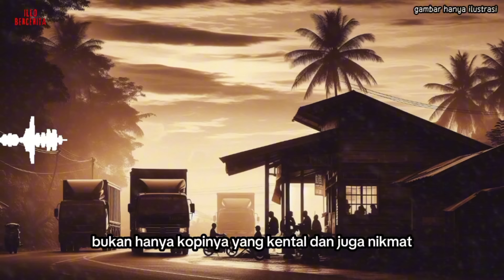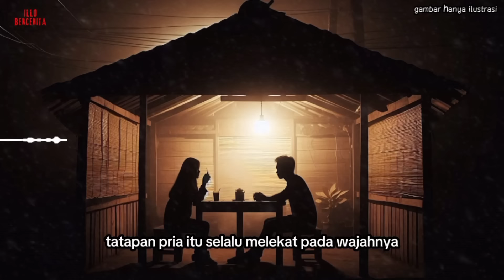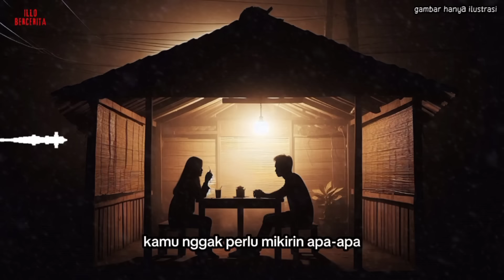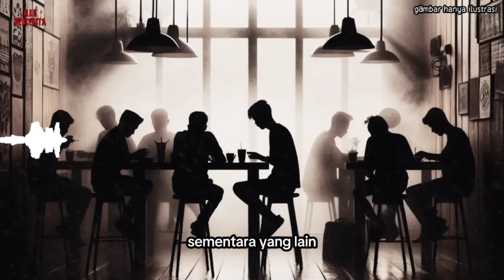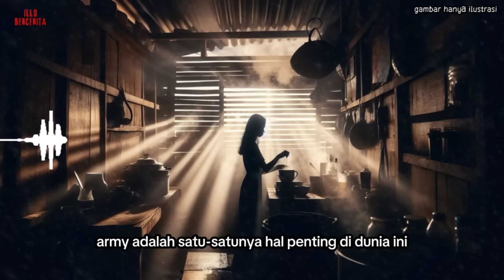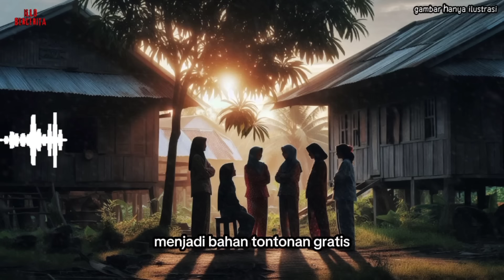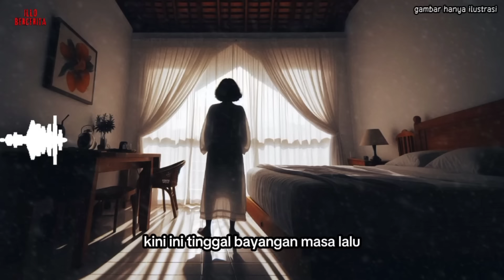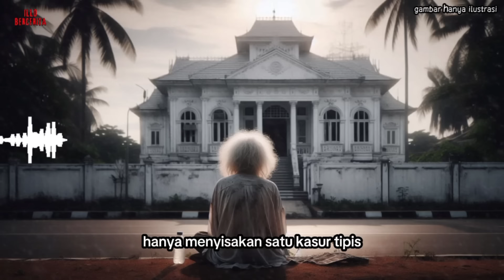Wanita si Pelayan Warung Kopi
Kisah Nyata

"Kisah perjalanan hidup seorang wanita pelayan warung kopi sederhana, yang harus bisa menjaga diri dari para pelanggan warung kopi yang di dominasi oleh pria yang berprofesi sebagai sopir truk.."

Story and Written by Isyawara Senja